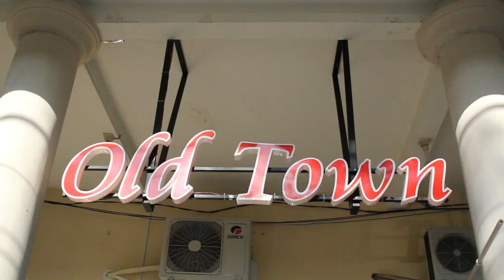Oldtown Tempat Makan Di Madiun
curry omurice sudah pernah nyoba belum ? jadi ada salah satu tempat makan di ruko bale lintang yang dikonsep dengan gambaran kota tua kayak gitu dan om pesen yang curry omurice dimana nasinya itu dicampur dengan saus kari lalu isiannya ada udang juga dengan dibalut telur keju yang manis gurih sama nggak terlalu pedes kok jadi pas rasanya selain itu masih ada suki sama dimsum loh di @oldtownae